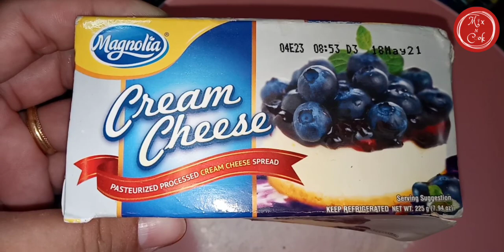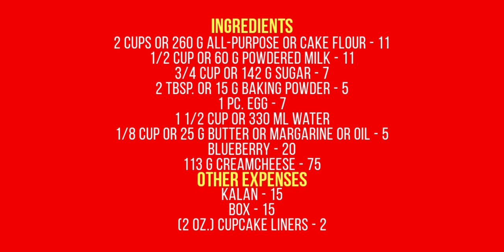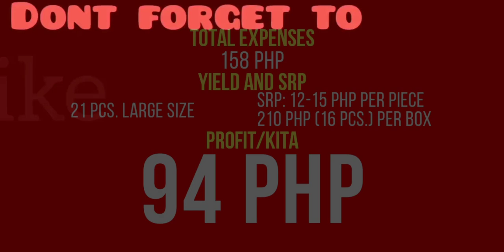PutoBlueberry Cheesecake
Puto Blueberry Cheesecake | Mix N Cook

Good day! Today, we're going to make another innovated version of our Filipino steamed cakes. Our recipe is called PutoBlueberry Cheesecake which is very tasty, soft, and fluffy. Enjoy!

Ingredients:

2 cups or 260 g all-purpose or cake flour
1/2 cup or 60 g powdered milk
3/4 cup or 142 g sugar
2 tbsp. or 15 g baking powder
1 pc. egg
1 1/2 cup or 330 ml water
1/8 cup or 25 g butter/margarine/oil
Blueberry
113 g creamcheese